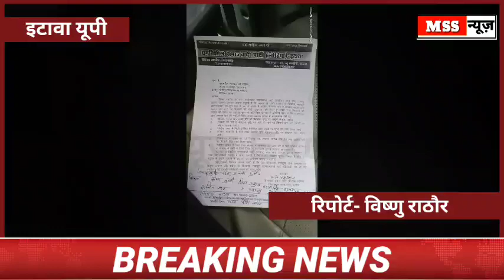क्यों है मंहगाई, कैसे जीत हुई भाजपा की ? - Pragatisheel Samajwadi Party ने सौंपा ज्ञापन ? Etawah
MSS न्यूज़

रिपोर्ट - विष्णु राठौर

इटावा यूपी

 क्यों है मंहगाई, कैसे जीत हुई भाजपा की ? - प्रगतिशील समाजवादी पार्टी ने सौंपा ज्ञापन

इटावा प्रगतिशील समाजवादी पार्टी के कार्यकर्ताओं ने महामहिम राज्यपाल के नाम जिलाधिकारी को सौंपा ज्ञापन

उत्तर प्रदेश इटावा प्रगतिशील समाजवादी पार्टी के (लोहिया) छात्र सभा के कार्यकर्ताओं ने महामहिम राज्यपाल के ज्ञापन सौंपा । लोहिया छात्र सभा के कार्यकताओं ने कहा उत्तर प्रदेश सरकार में किसानों और मजदूरों अल्पसंख्यक लोगों का बहुत बुरा हाल है,  भाजपा सरकार आते ही आवारा पशुओं ने किसानों की खड़ी फसले बर्वाद करना शुरू कर दी ।

किसान पूरी तरह से फुटपाथ पर आ गया है, जिससे किसान गरीब मजदूर भुखमरी की कगार पर पहुंच गया है, सरकार द्वारा किसानों को लाभ देने का बादा किया था, अभी तक सरकार ने फसलों के नुकसान का मुआबजा भी नही दिया है, और न ही फसलों का उचित मूल्य दिया जाता है, कोरोना काल में प्रसाशन ने जमकर लूट खसोट की है, जिसे रोकने में सरकार नाकाम रही है, जिस तरीके से महंगाई चरम सीमा पर है,  डीजल व पेट्रोल रसोई गैस विजली विलों में बृध्दि को लेकर जनता पूरी तरह से त्रस्त है, प्रगतिशील समाजपार्टी के (लोहिया) छात्र सभा के पदाधिकारियों का कहना है कोरोना काल मे रोजगार न मिलना लॉकडॉन में स्कूलों की फीस माफ हो विजली का विल मांफ हो, वैसे भी जनता महंगाई की मार झेल रही हैं, इन सभी समस्याओं का निस्तारण किया जाय ।

mssnews.site123.me